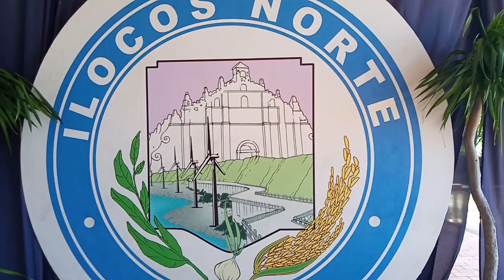Malacanañg of the North